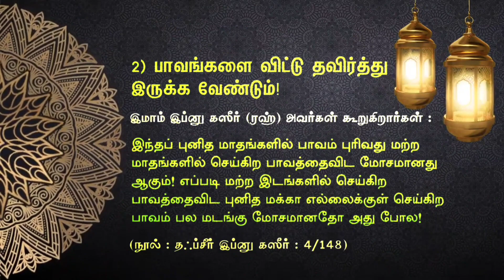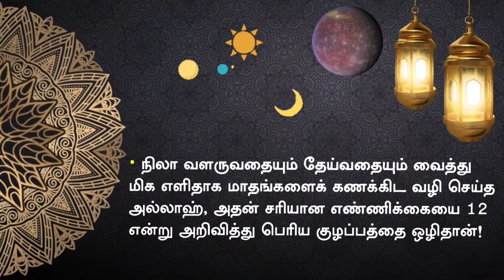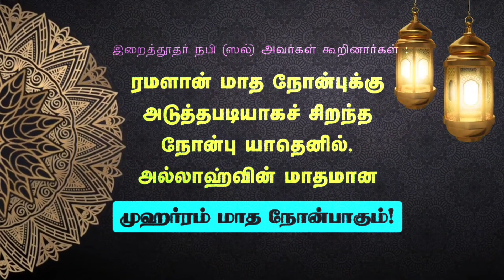ஆஷுரா நோன்பு🌙Muharram 9,10#tamil